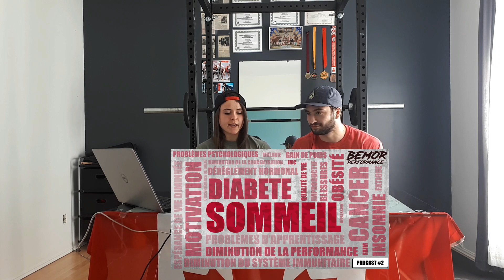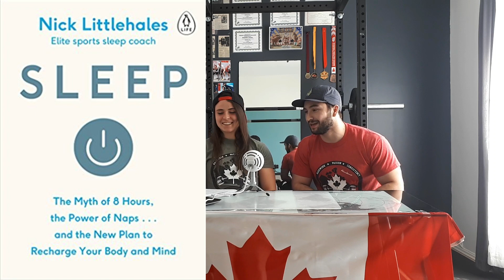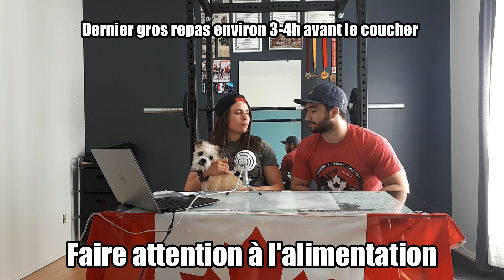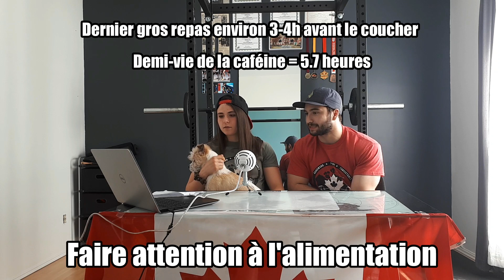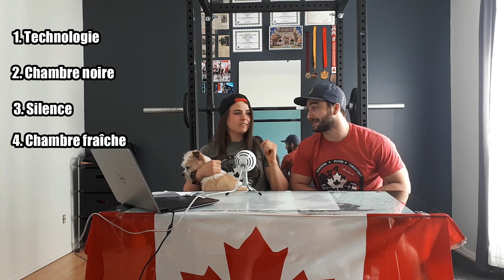Podcast #4 - Conseils pour améliorer la QUALITÉ de votre sommeil